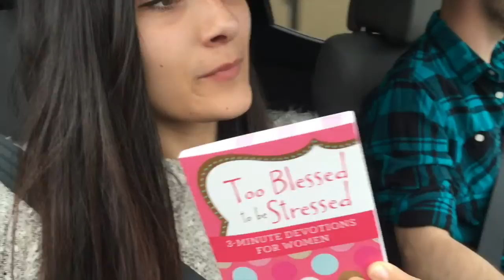A PICNIC ON THE LAKE!!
Picnic fun, errand day, and cupcake tasting!!